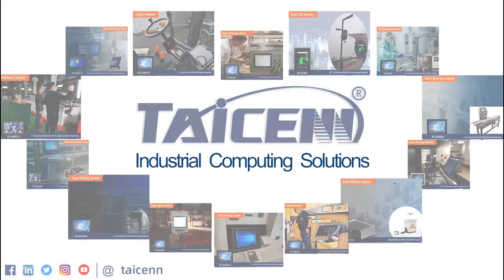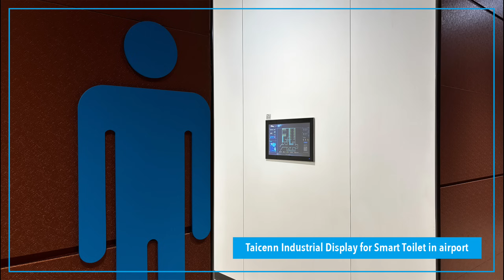Taicenn Industrial Display for Smart Toilet in airport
The Chinese government has issued important instructions on the toilet revolution many times, emphasizing that the smart toilet system is a pragmatic move to benefit people's livelihood and improve the quality of tourism.
Our innovative technology integrates new technologies such as the Internet of Things, big data, and smart sensors to implement the "toilet revolution", enhance passenger experience, and contribute to building a first-class "green, humanistic, and intelligent airport.
In this smart toilet system, Taicenn deliver our panel mount industrial monitor TM-PCA215W model as an HMI display device.
This is a big sized industrial monitor with enhanced stability and reliability panel mounting P-cap. touch monitor product. The design uses a widescreen 21.5" FHD LCD screen and multi-point (10- points) projective capacitive touch screen, and it can fulfill front panel NEMA/IP65 dust-proof and water-proof standards, TM-PCA215 Industrial monitor is modular designed, with rich signal inputs: 1*VGA, 1*DVI, 1*HDMI and 1*DP. So, this model industrial display provides excellent display experience, and flexible mount and connection in the project.